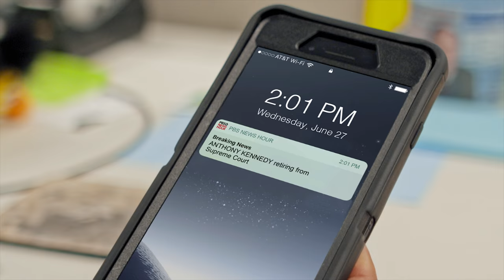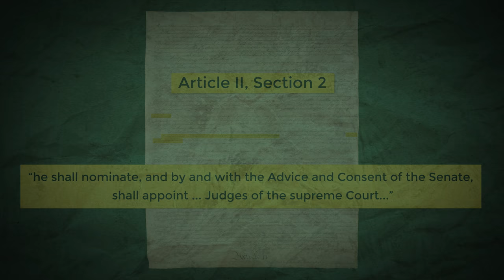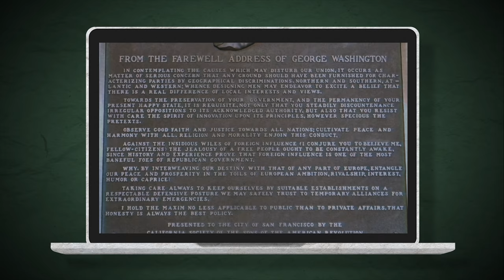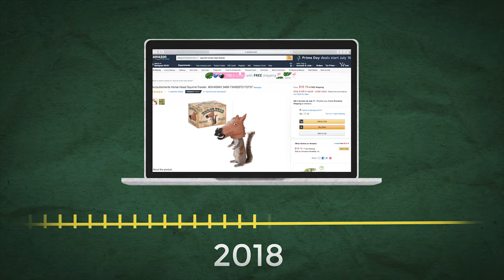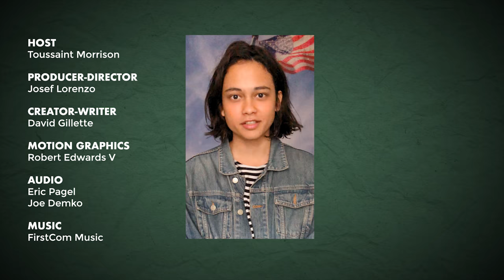Should We Elect Our Supreme Court Justices?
If we made “America From Scratch” today, would we elect our Supreme Court Justices and should they have term limits?

The right to an abortion, the right to marry, the Dred Scott decision—some of the United States' most controversial, historic and influential legal decisions have been made for us by a group of people we didn't get to choose. The U.S. Supreme Court is one of the tenets of our democracy, but is the way these justices are put in place very democratic? Host Toussaint Morrison talks with Hamline University professor of political science David Schultz and wonders: If we started America from scratch today, would we elect our Supreme Court justices?

Made possible with funding from The Corporation for Public Broadcasting